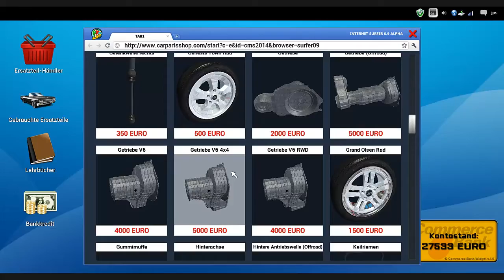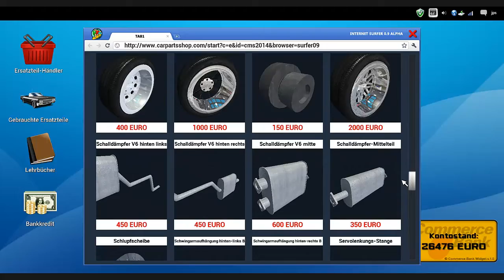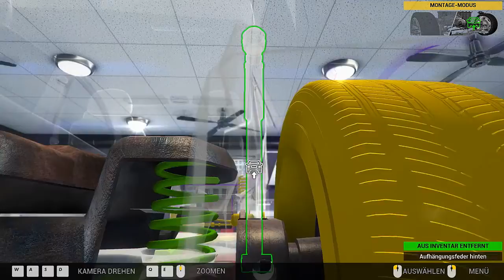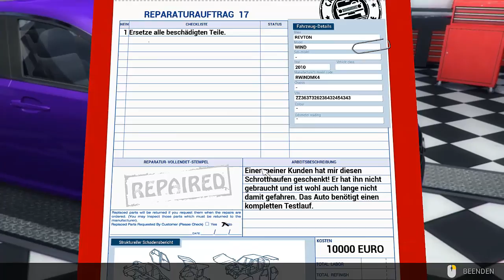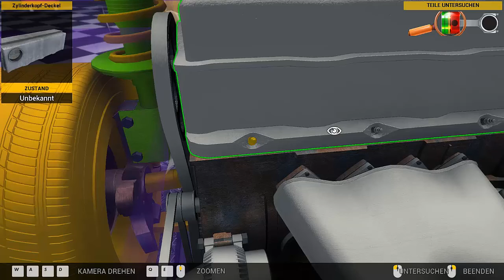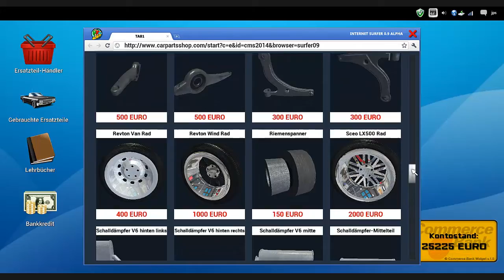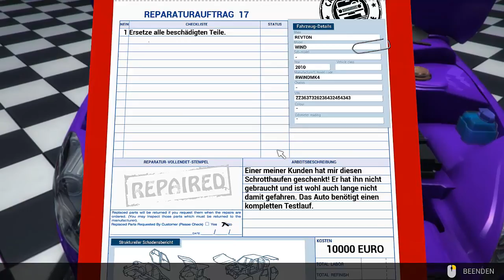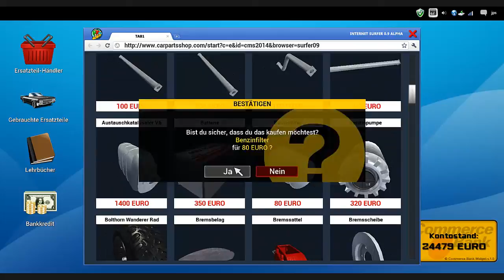Car Mechanic 2014 - 4x4 - 17